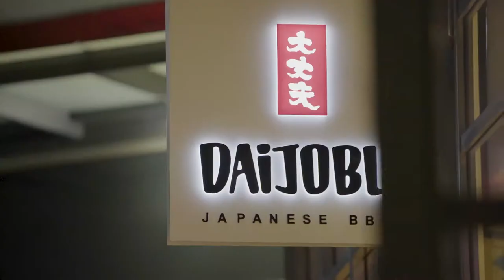Ashfield Central Retail/250 Liverpool Road, Ashfield - Belle Property Commercial Inner West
Belle Property Commercial - Inner West are pleased to present on behalf of our exclusive clients 'Abacus Property Group', a rare opportunity to acquire a choice of three brand new retail spaces, that have been constructed as part of the Ashfield Central Re-development.